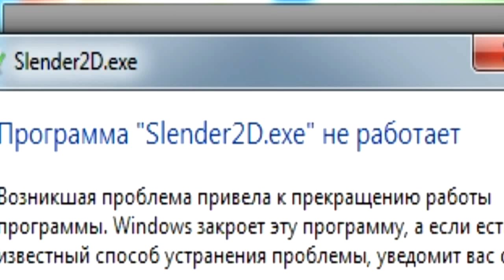Прохождение Slender 2D [Кирпичи! Теперь в 2D!]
Новая интерпретация на тему Slender'а, теперь в 2D. Как и в оригинале, Вы играете за девушку, которая попала в лес и ей нужно собрать 8 листков, не попав в объятия Слендера.